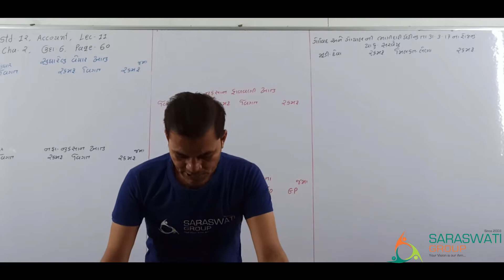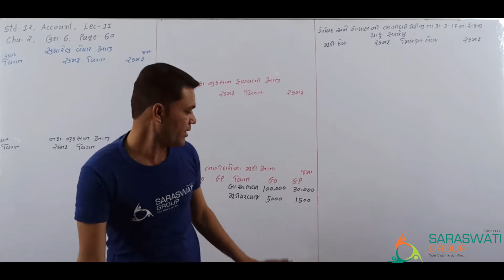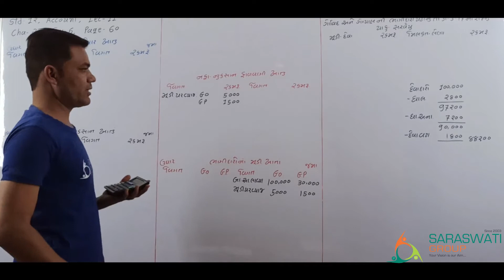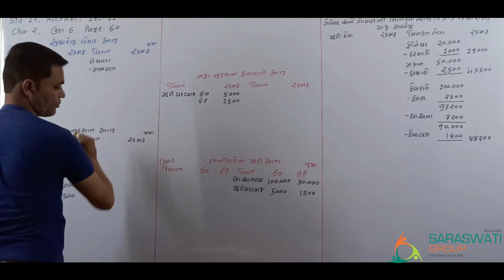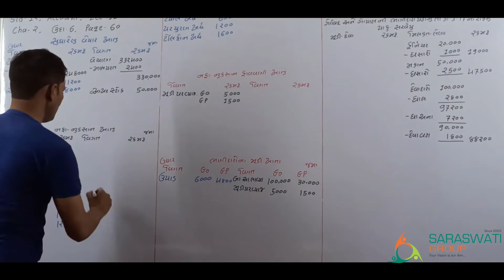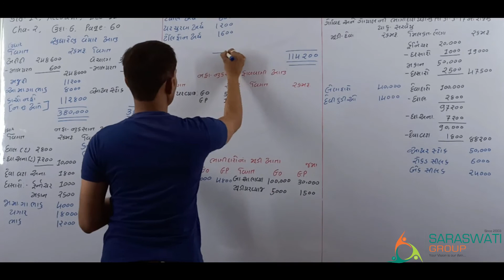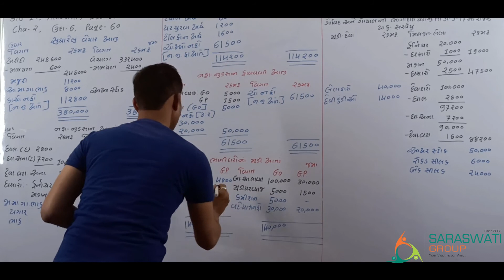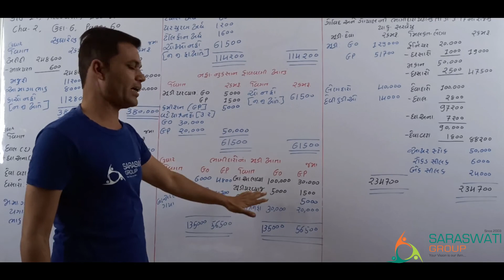Account Part 1 Ch 2 lecture 11 II 12th Comm II Firoz Sir II Saraswati Group Of Education